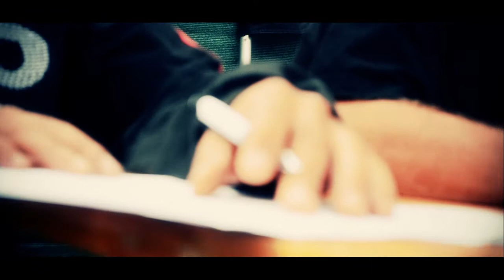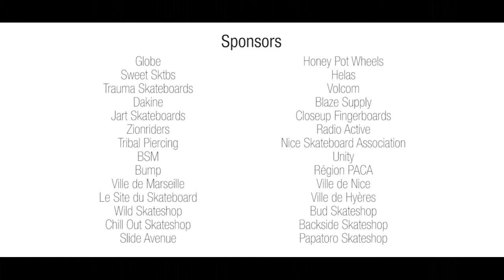South Tour 2014 (Teaser Officiel)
Le South Tour est de retour en 2014! Le contest de skate du Sud-Est! Qui remportera le "Price Money" de 3000 EUROS??

3 dates à retenir:
- 10 Mai: Skatepark de Nice
- 25 Mai: Skatepark de La Friche/Marseille
- 8 Juin: Skatepark de Hyères

3 catégories:
-16 ans / +16 ans / Pro

Réalisateur: Shawn Rei

The South Tour is back in 2014! The South-East skateboard contest! Who will bring back home the 3000 EUROS "Price Money"??

3 dates to keep in mind:
- May 10: Skatepark of Nice
- May 25: Skatepark of La Friche/Marseille
- June 8: Skatepark of Hyères

3 categories:
-16 years old / +16 years old / Pro

Director: Shawn Rei